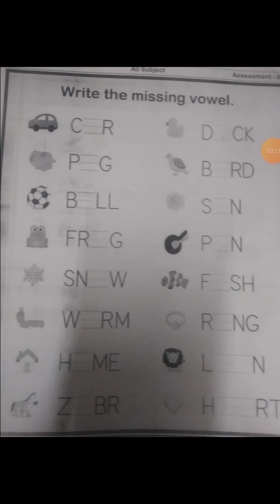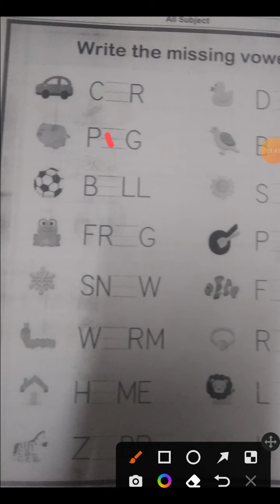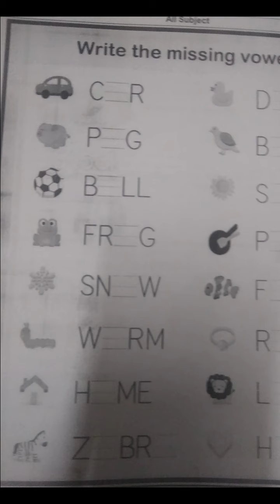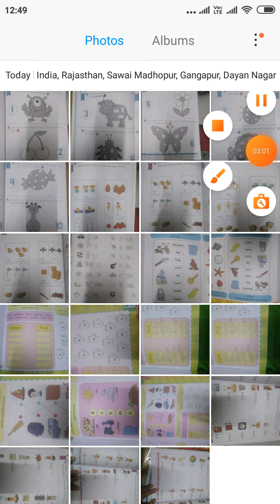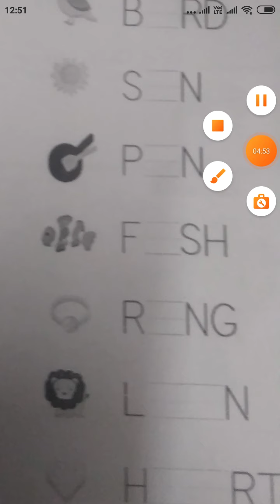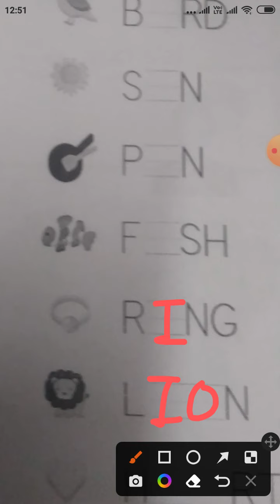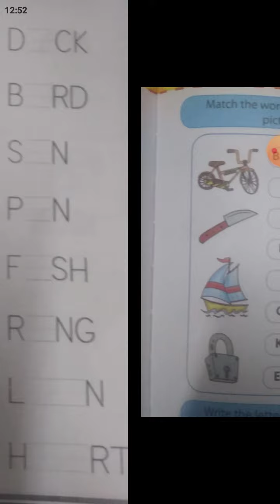class - prep subject -English